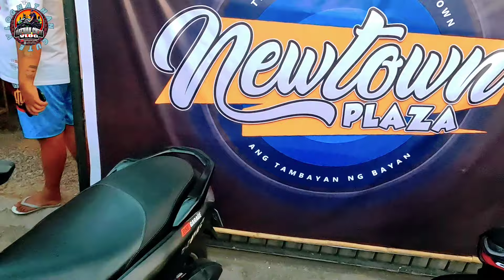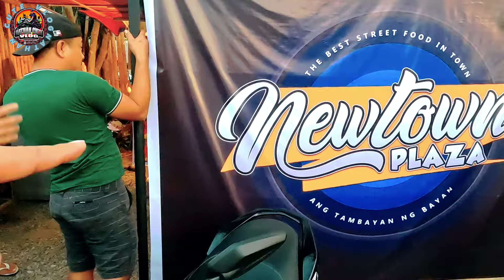FREE DINNER WITH TEAM KATAMBAY HERE AT NEW TOWN PLAZA STA CRUZ LAGUNA.